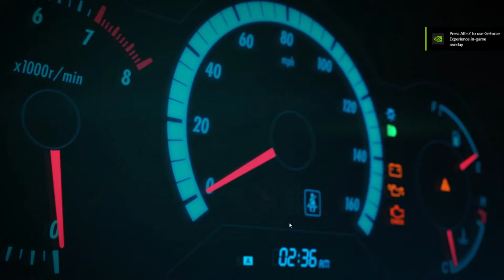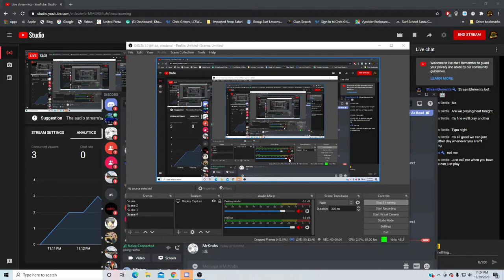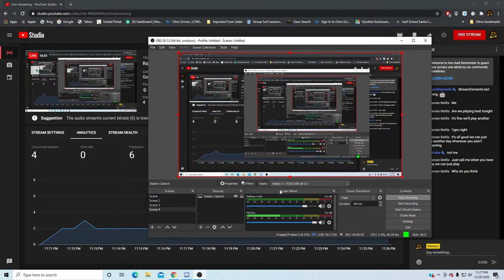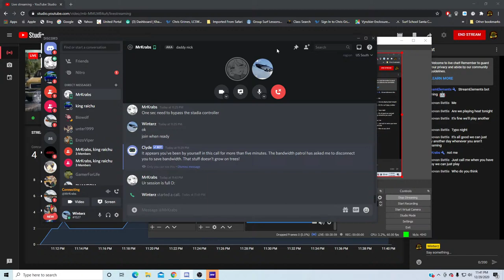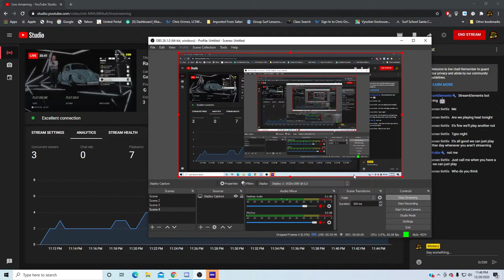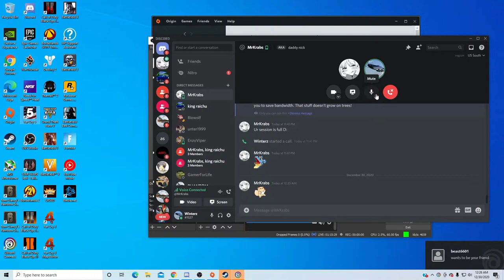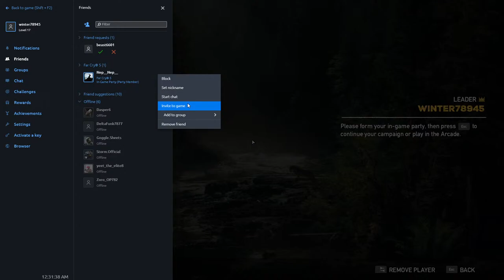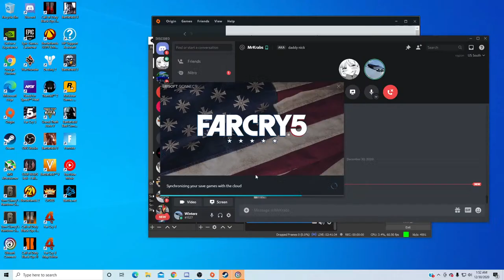Random Games On My 1650 GXT part 2